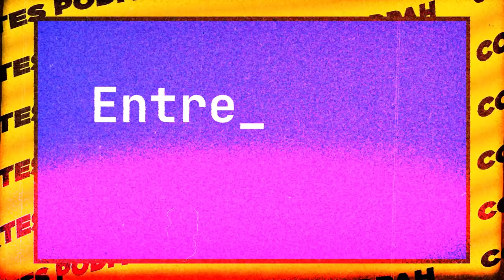SHOWS DE REBELDES NO BRASIL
EPISÓDIO COMPLETO
KENZIE

Estude 12 meses sem mensalidades e pague apenas após receber acima de R$ 3 mil

Venha para a escola de programação com 98% de empregabilidade!  👨‍💻📈